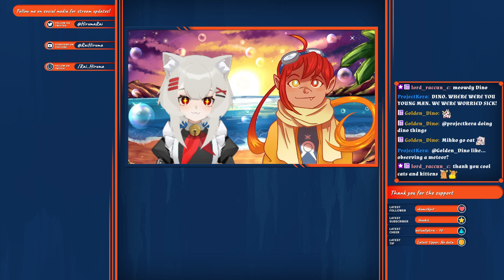More vampire shenanigans as Mihko Tepes and Railucard | V Rising collab